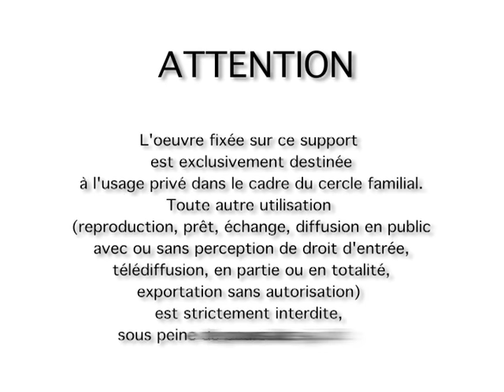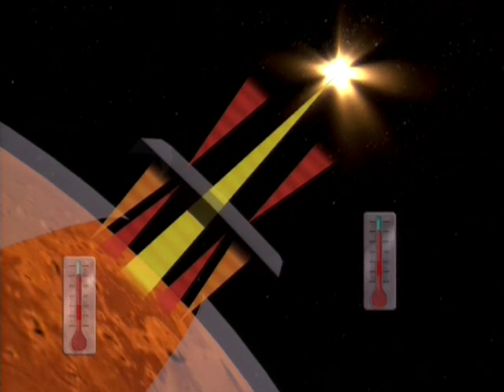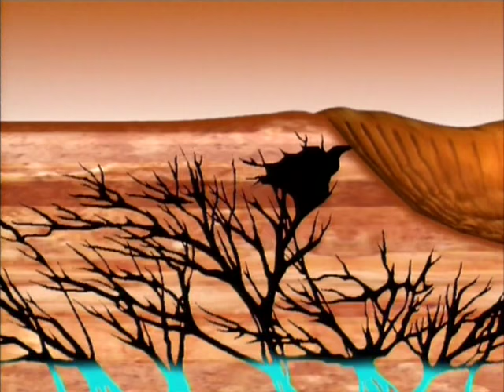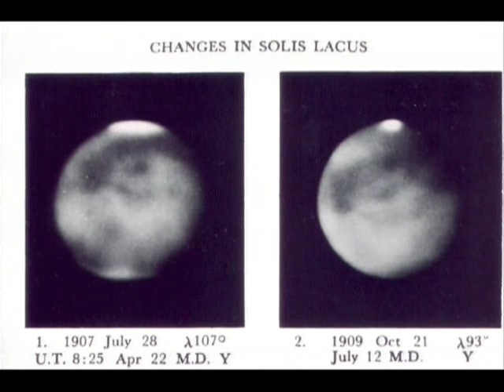La vie sur Mars - Documentaire français scientifique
Les scientifiques ont repérés de grande quantité d'eau...
Depuis près d'un siècle, les scientifiques tentent de répondre à l'éternelle question : il y a-t-il de la vie sur Mars ? La mystérieuse planète rouge. Après quelques missions infructueuses sur Mars, les scientifiques ont découvert que de grandes quantités d'eau ont existé sur la planète rouge dans un passé récent. Existe-t-il encore des traces liquides sous le sol martien ? Quelles seront les prochaines étapes des explorations de la planète Mars ?.

La possibilité de vie sur la planète Mars est une hypothèse historique formulée en raison de la proximité et des similitudes entre cette planète et la Terre. Les premières investigations sérieuses à ce sujet datent du xixe siècle et se poursuivent aujourd'hui, notamment à l'aide de missions d'exploration in situ. Car, bien que les « Martiens » soient un élément récurrent dans les divertissements populaires tels que le cinéma et la bande-dessinée, la présence de vie sur Mars, actuelle ou passée, reste une question ouverte.